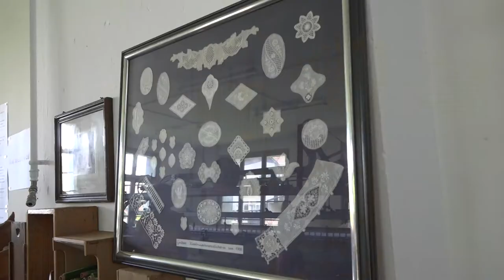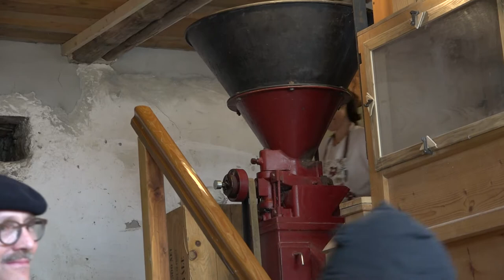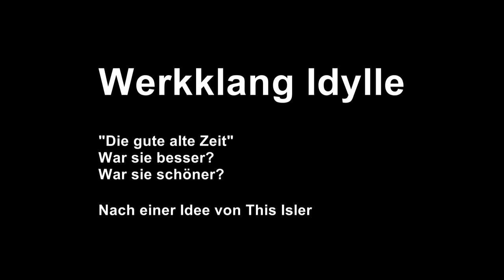Gute alte Zeit : Werkklang Idylle